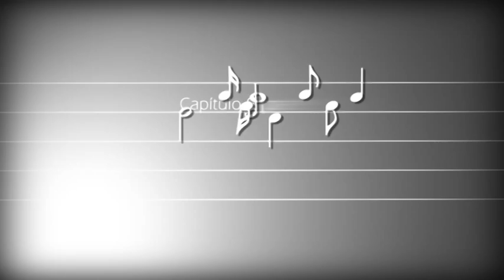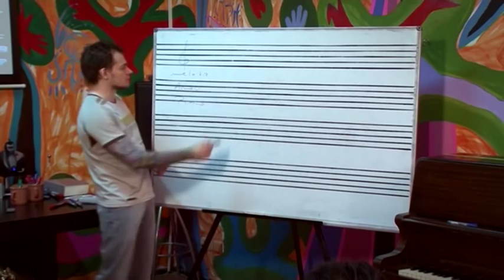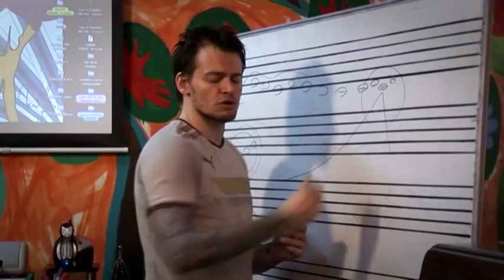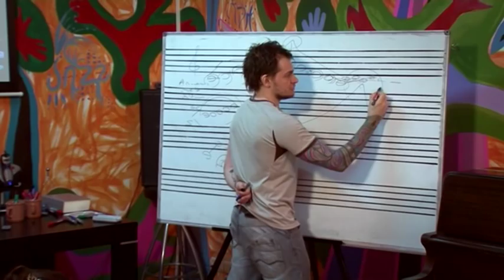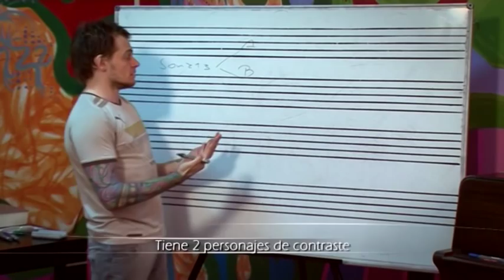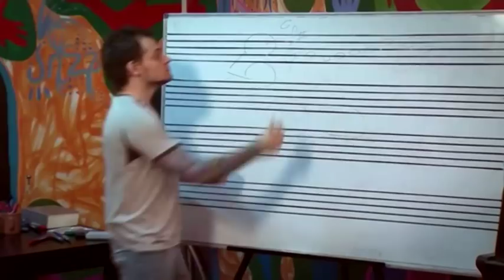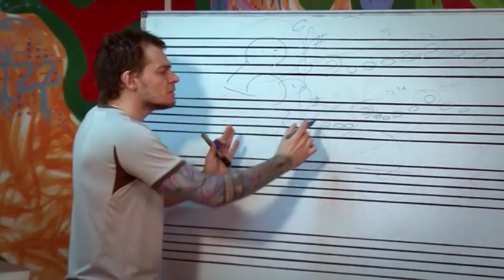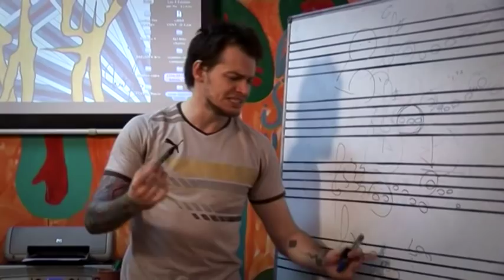Mauro De Maria Curso de Composición (Cap.12) parte 1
2011 Curso de Composición `CONTRAPUNTO´ (PARTE 1)
Concepto general de contrapunto
Cantus firmus
Ejemplos Beethoven y Liszt

Producir y subir gratis a la web estos videos y su contenido, ha costado mucho esfuerzo intelectual, desgaste físico y monetario.

Es por esto que quien quiera y sienta las ganas de hacer una donación puede hacerlo por medio de Western Union a beneficio del Centro Integral de Música De María para poder seguir subiendo material nuevo a la web sin costo alguno y disponible para todos.

Temario:

1-ARMONÍA FUNCIONAL

2-PUNTOS CARDINALES

3-MODOS ANTIGUOS (MAYORES)

4-MODOS ANTIGUOS (MENORES)

5- INTEGRACIÓN DE SISTEMAS (PARTE 1)

6- INTEGRACIÓN DE SISTEMAS (PARTE 2)

7-DODECAFONISMO (PARTE 1)

8- DODECAFONISMO (PARTE 2)

9-INTEGRACIÓN DE SISTEMAS (PARTE 3)

10-FUNCIÓN DOMINANTE

11-MODULACIÓN

12-MELODÍA

13-COMBINACIÓN DE 6 SISTEMAS COMPOSITIVOS

14-COMPASES COMPLEJOS

15-MÁS SOBRE MELODÍA

16- PULSO

17- COMPÁS

18- RITMO

19- FRASEO RÍTMICO Y DESPLAZAMIENTOS